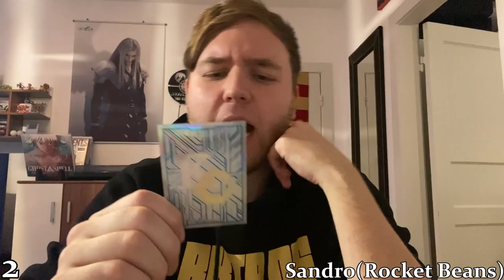10 Dinge die Yu-Gi-Oh! Spieler NICHT sagen! Teil 3! feat. Rocket Beans!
Was würden Yugioh! Spieler nie sagen? Hier sind 10 weitere Dinge!
Viel Spaß!

Postfach:
Anna Schulze
z.H. Schattenspieler
Carl-Friedrich-Gauß-str 10
28357 Bremen

powered by:
Konami

Das ist mein Equipment:
LX50 Headset*

LK300 RGB*

Mikrofon: Rode*